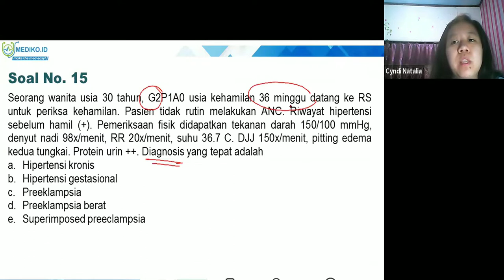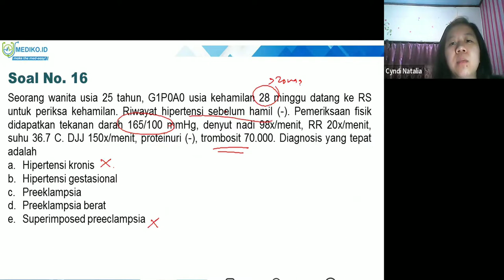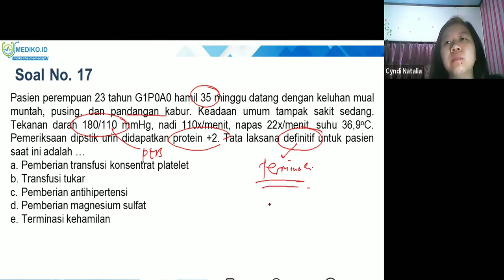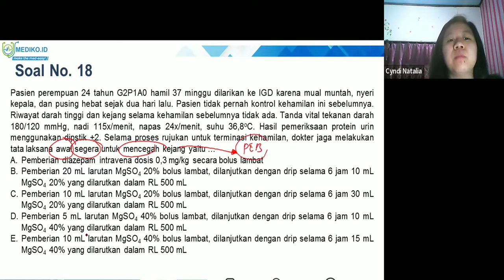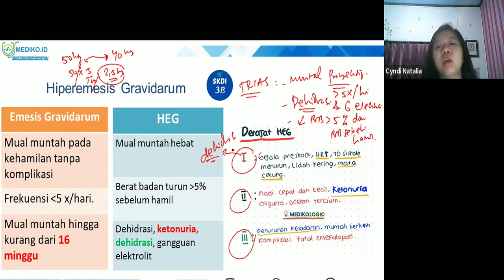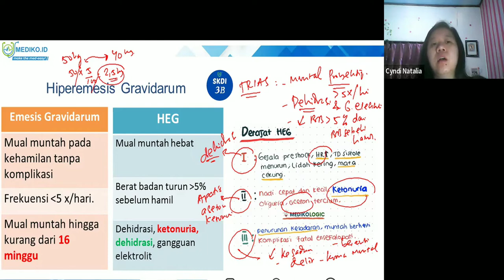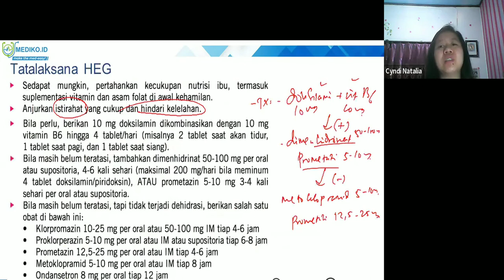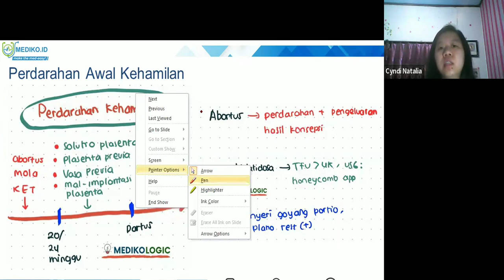#8 Bimbingan UKMPPD Obgyn (Obstetri / Kehamilan & Ginekologi) - Materi Kedokteran dan Kesehatan